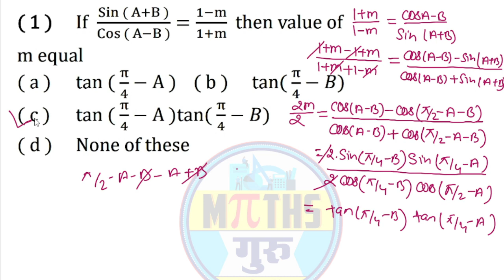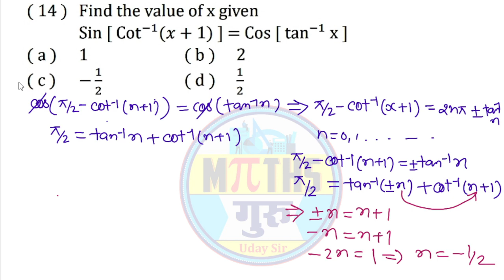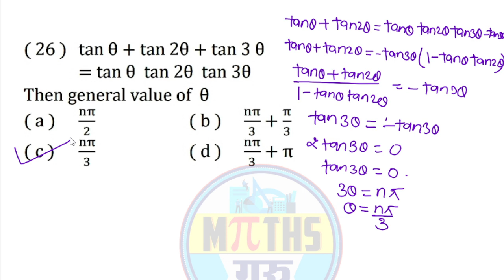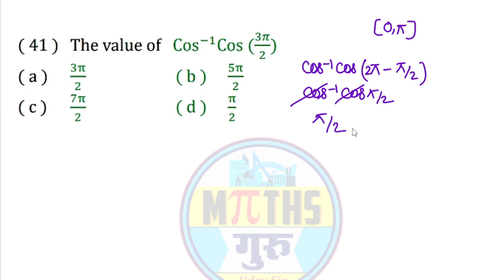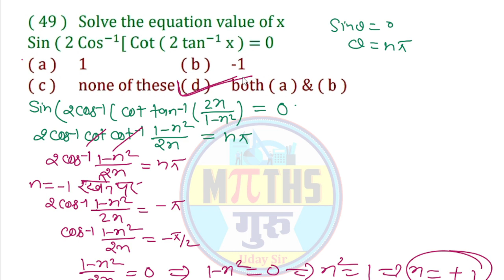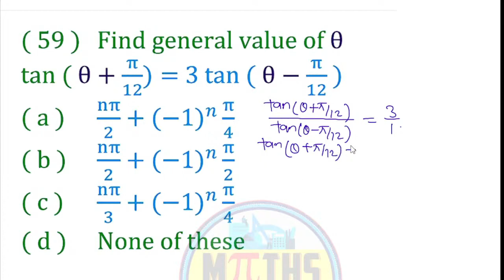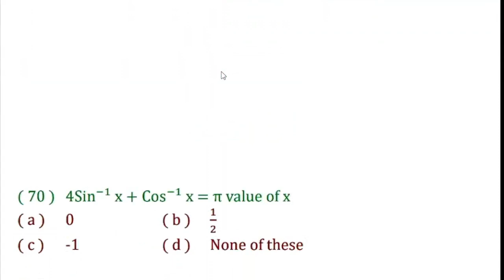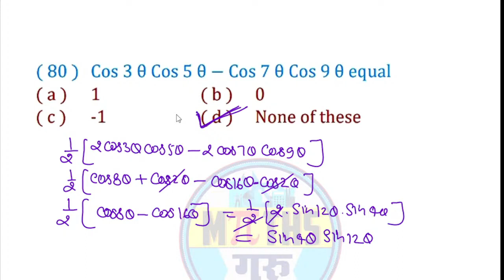UT -01 ONE SHOT SOLUTION त्रिकोणमितीय सर्वसमिकाएं,प्रतिलोमवृत्तीय फलन test solution by uday sir